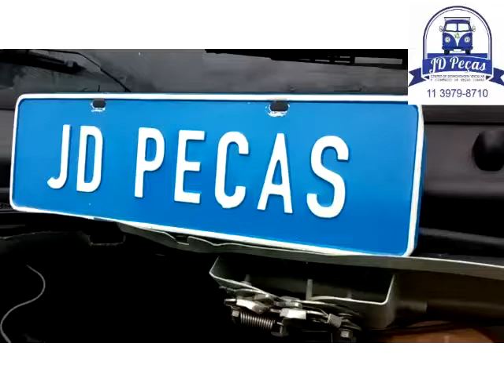MOTOR RENAULT KANGOO 1.6 16V FLEX - JD PEÇAS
Venha conferir nossa variedade de peças...
Entre em contato conosco e faça sua cotação
Parcelamos suas compras sem juros
JD Peças Utilitários e Autos em Geral
CENTRO DE DESMONTAGEM VEICULAR E
COMÉRCIO DE PEÇAS USADAS PARA UTILITÁRIOS
E AUTOS EM GERAL ( CREDENCIADO PELO DETRAN )
End: Av. Raimundo Pereira de Magalhães nº6.327
☎️ (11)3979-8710 ou 📲 Whats ( 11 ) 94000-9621
_Horário Comercial de Seg a Sex das 9:00 as 18:00 hrs_
e aos Sábados das 9:00 as 14:00 hrs
Siga nossa página no facebook